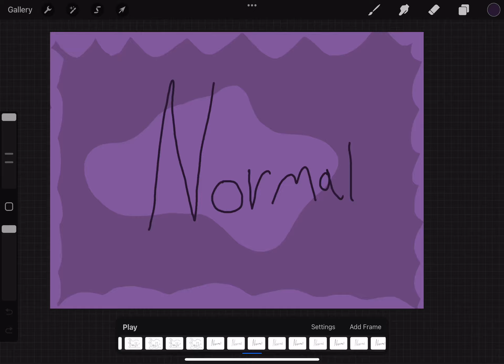What im working on right now(I ran out of frames)